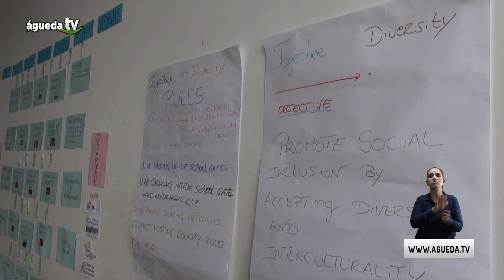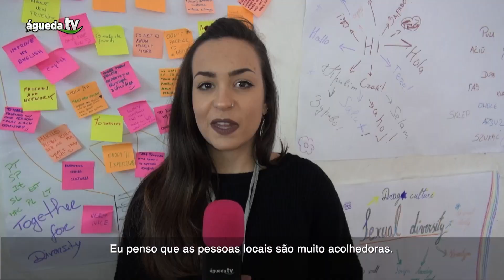PROJETOS | Together for Diversity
O projeto Together for Diversity promove Atividades de intercâmbio de jovens e promoção do Erasmus+ Juventude em Ação. Celebra a diversidade e a partilha de experiências! Os principais objetivos deste projeto de intercâmbio de jovens são sensibilizar para a diferença, promovendo uma atitude pró-ativa e tolerante; capacitar os jovens com novas competências e aprendizagens baseadas na educação não-formal e desenvolver o diálogo intercultural e a troca de experiências.
De uma forma geral, Together for Diversity pretende promover a inclusão social dos jovens através do apreço pela diversidade cultural.

Centro de Juventude de Águeda

Together for Diversity - Youth Exhange Portugal